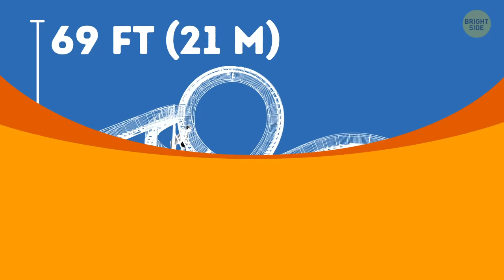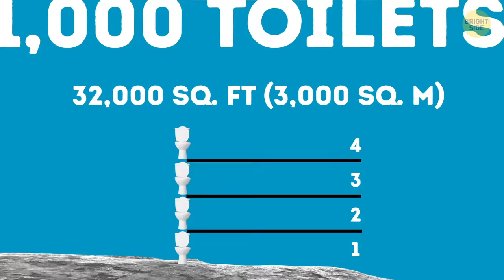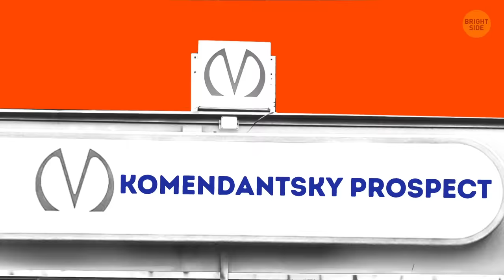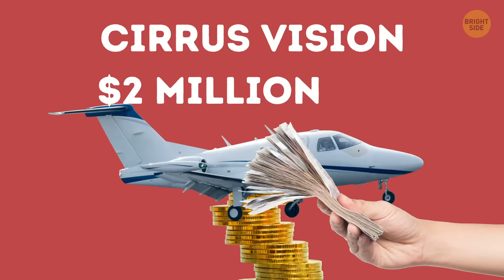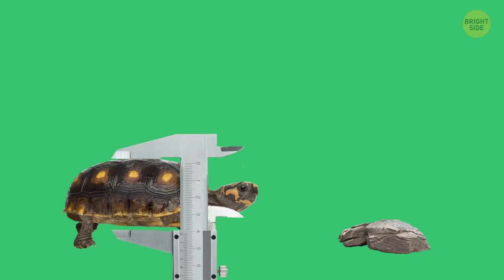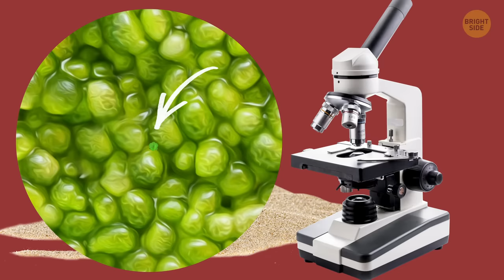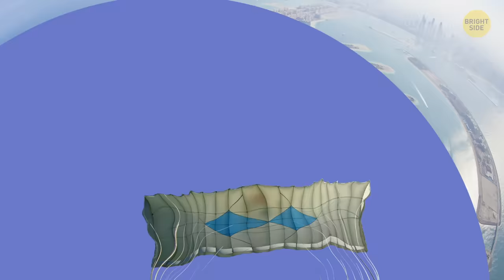20 Most Extreme Comparisons You've Ever Seen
It’s a competitive world out there. A global rat race for the title of the tallest, biggest, fastest – you get it. How about we make the most unusual comparisons and see where you can find record-holders of all kinds?

Do you know, for example, where the slowest roller-coaster in the world is? Or how big the biggest sports stadium in the world is? Or how much the most expensive commercially available pizza in the world costs? Black squid ink dough, sprinkled with one of the most expensive kinds of cheese in the world, caviar, and 24K gold leaves. Would you be willing to eat that much money? 🙃

TIMESTAMPS:
The world's fastest/slowest roller-coaster 0:17
The biggest/smallest sports stadium 0:47
The largest/tiniest shoe size 1:14
The biggest/tiniest house 1:39
The largest/smallest public restroom 2:10
The fastest/slowest train 2:46
The most expensive/cheapest pizza 3:07
The biggest/smallest dog 3:43
The longest/shortest escalator 4:10
The loudest/quietest place 4:53
The tallest building/The "world's littlest skyscraper" 5:18
The world's tallest/smallest hotel 5:45
The tallest/smallest bridge  6:16
The most expensive/cheapest private jet 6:39
The biggest/smallest school 7:00
The largest/smallest art museum 7:21
The largest/smallest plant 7:56
The slowest/fastest animal 8:33
The smallest parachute/The most massive canopy formation 9:03
The smallest/largest reproduction of a printed book 9:39

SUMMARY:
- The world's fastest roller-coaster is in the Ferrari World theme park in Abu Dhabi, UAE. The thing takes just 5 seconds to reach its top speed of 150 mph.
- Venezuela’s Jeison Orlando Rodríguez Hernández has the largest shoe size today. He wears an unimaginable U.S. size 26.
- The world's tiniest house was built by nanorobotics researchers in France. The itsy-bitsy construction is so small that it wouldn't even fit a mite!
- Porcelain Palace, the largest public restroom in the world, is in Chongqing, China. It's not a single bathroom, but a gigantic 4-story, 32,000-sq-ft complex with 1,000 toilets!
- The fastest train in the world is Shanghai Maglev. It runs along a high-speed magnetic levitation line at a max speed of 268 mph!
- The smallest living dog is Milly, a Chihuahua from Dorado, Puerto Rico. When the tiny thing was born, she didn't even weigh 1 ounce and could fit in a teaspoon!
- The Central-Mid-Levels escalator is 2,600 ft long and goes just one way at a time depending on rush hour.
- The world's quietest place is a room in a Microsoft research lab in Redmond, Washington state. It’s so eerily quiet that nobody can stay there for more than 45 minutes at a time.
- The "world's littlest skyscraper" is the Newby-McMahon Building in Wichita Falls, Texas. It’s just 40 ft tall.
- The tallest bridge in the world is the Millau Viaduct in Southern France. Its maximum point soars at 1,125 ft above the ground, which is  -- really high  for a bridge.
- The biggest school in the world is in Lucknow, India. It's the City Montessori School, where you’ll find almost 40,000 students and well over 2,000 teachers!
- The largest plant in the world grows in The Sequoia National Park in California. It’s a tree nicknamed "General Sherman," and the giant is 271 ft tall, almost as tall as Lady Liberty.
- The Earth's slowest animal is the three-toed sloth. Its maximum speed is 15 ft per hour!
- Venezuelan-born stunt performer Ernesto Gainza Medina used the smallest parachute in the world for his 2014 jump in Dubai. His parachute's canopy was just 35 sq ft.
- The largest published book is "The Little Prince." This record-breaking edition is almost 7 ft tall and over 10 ft wide when open!